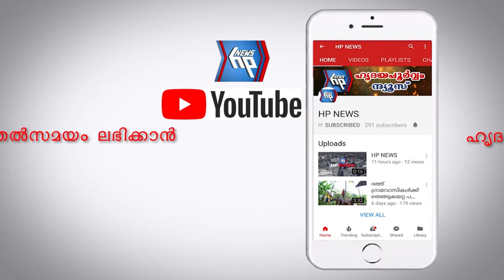കെടിജിഡിഡബ്ലിയുഎ തിരുവനന്തപുരം സിറ്റി മേഖല സമ്മേളനം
വസ്ത്രവ്യാപാര രം​ഗത്തെ പ്രതിസന്ധി മറികടക്കാൻ തങ്ങളുടെ ആവശ്യം മുന്നണികൾ പ്രകടന പത്രികയിൽ ഉൾപ്പെടുത്തണം; കെടിജിഡിഡബ്ലിയുഎ